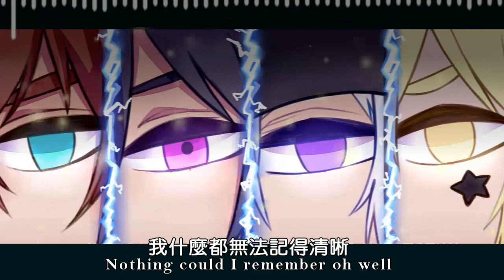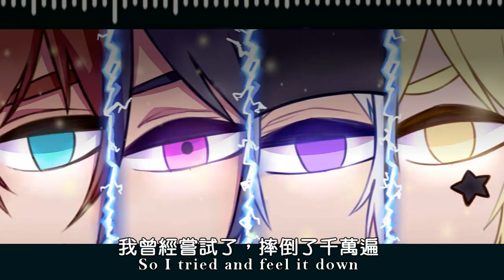【凹凸世界第二季插曲】 kick them all（附中英歌詞）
原歌曲及歌詞出處
來自網易雲音樂
圖片來自老人